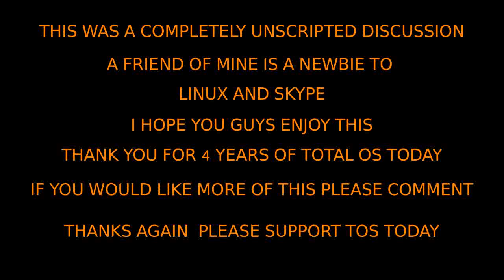Wazzzup!! XP user switches to Linux Mint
This channel needs your support to provide more content Special thanks to Anthoni for volunteering for this experiment :) Please say hello to him. Thanks for 4 years.